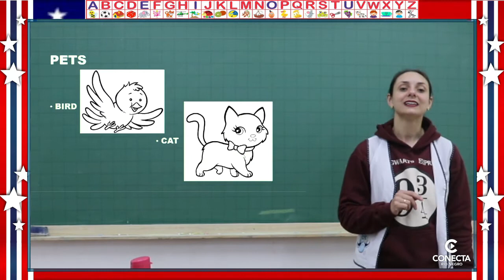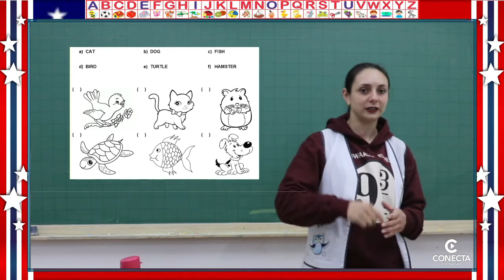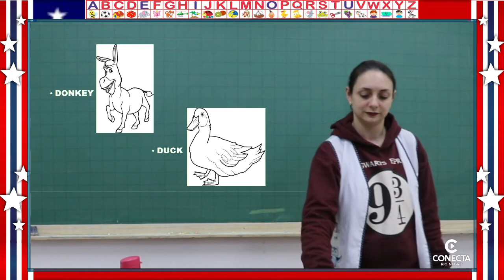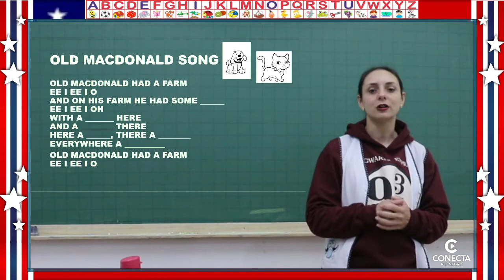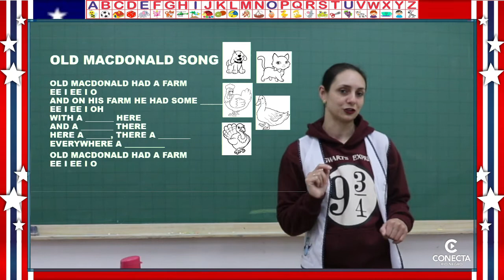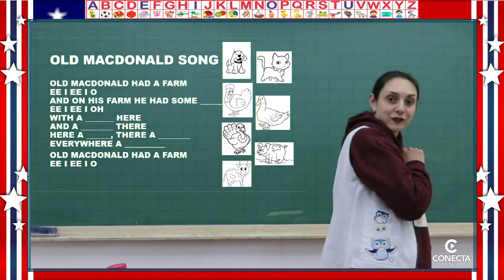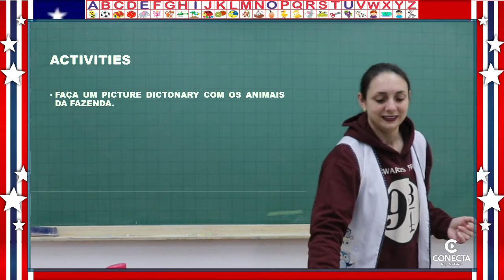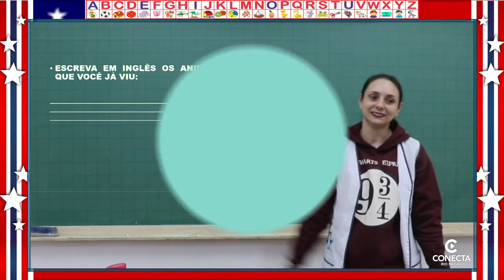DIA 15/10 - 2º ANO - INGLÊS - PROFESSORA VERIDIANA CARLA MACHADO